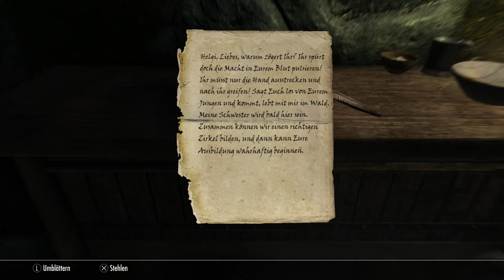SKYRIM REMASTERED #005 - Anises Meth Labor [Magier|PS4|Deutsch/German]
Kommentiertes Gameplay zur SKYRIM REMASTERED EDITION auf der PS4 in Deutsch/German als Magier!
(Folge 5)

[WAS IST TES 5: SKYRIM?]
Skyrim ist eines der bekanntesten Mittelalterlichen Rollenspiele auf der gesamten Welt. Kommt aus dem Hause Bethesda Game Studios, dessen Publisher Bethesda Softworks darstellt.

[DAS SPIEL]
Skyrim hat mich persönlich als ich noch kein informierter Gamer war wie ich es jetzt bin, ziemlich vorbeigehen lassen.
Ich schaute zwar Sendungen und sah das Spiel auch, aber begeistert war ich noch nicht.
Erst als ich es das erste Mal gesehen habe, war ich verliebt in dieses Spiel und habe es Tage lang gesuchtet!
Seit diesem Tag liebte ich Mittelalter und alles was dazu gehörte.
Dieses Spiel prägt eine ganze Generation von Rollenspielern und ist an der Spitze bei mir ganz oben!
Es hat alles was man braucht: Kampf mit allem möglichen, Waffen bauen, Tränke mischen, Zauber lernen und Sachen verzaubern, eine riesige Welt, schöne und nachdenkliche Quests und wundervolle Charaktere!
Mit der Modunterstützung ist es auf den Konsolen sogar noch einen weiteren Blick wert, außer bisher bei der PS4 leider.
DENNOCH!
Es ist und bleibt ein wundervolles und klassisches Rollenspiel, was immer noch fesselt.
Euch hoffentlich auch!

Die Rechte und Lizenzen liegen ganz und allein bei Bethesda Game Studios (Bethesda Softworks), ich habe daraus keinen nutzen und mache das nur zur Unterhaltung.